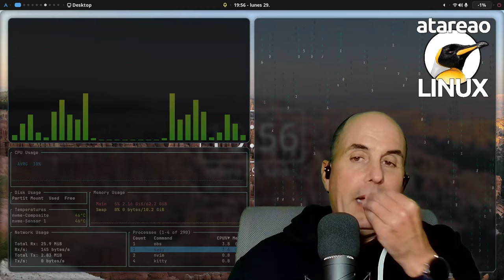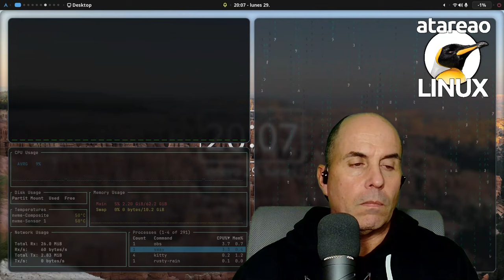564 - Encuestas, feedback y formularios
Como ya te he contado en mas de una ocasión, algo que siempre es necesario para un creador de contenido, ya sea amateur o profesional, es el feedback, la retroalimentación. Básicamente se trata de conocer si lo que estás haciendo te resulta interesante o no. Igualmente conocer, que es lo que se hace bien, como lo que se hace mal, siempre desde un punto de vista constructivo. Y por supuesto, que te gustaría encontrar y que no encuentras, y aquello que encuentras y no te gustaría encontrar. Esto del feedback es simplemente oro puro. Y es algo sobre lo que normalmente insisto, pero que es difícil y lo entiendo, básicamente por que a mi también me pasa. Así, en este episodio del podcast te quiero hablar sobre encuestas, feedback y formularios.